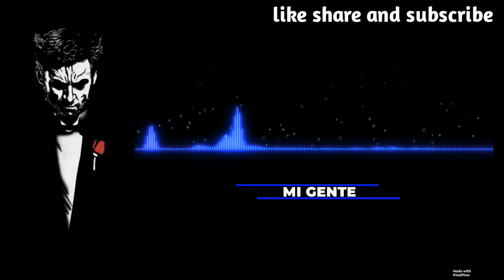mi gente ringtone | music top | parmar music's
mi gente  ringtone

origional song